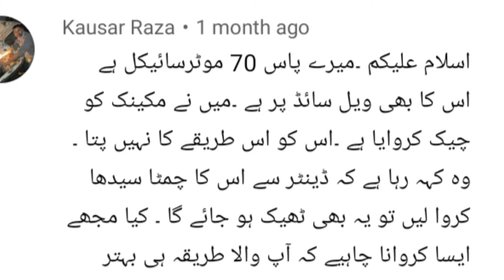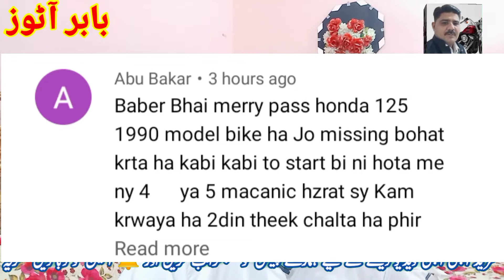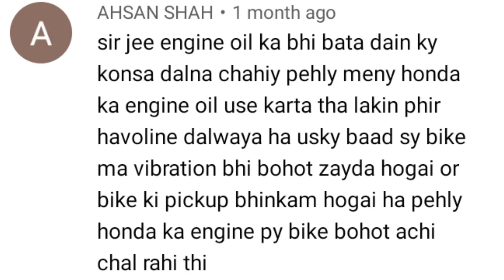Question And Answer موٹر سائیکل کے وہ 6 فالٹ جو سب سے زیادہ پوچھے گئے